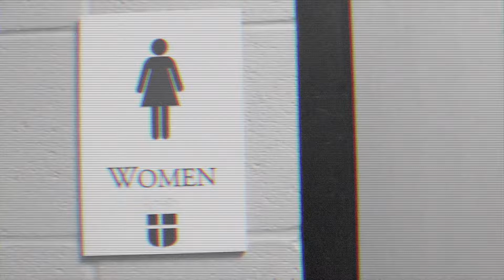Junior Girls - JP2 Class of 2016 Senior Skit